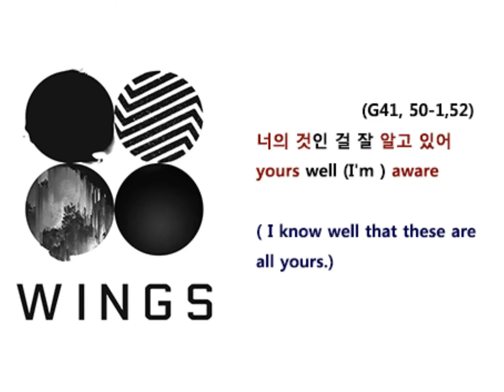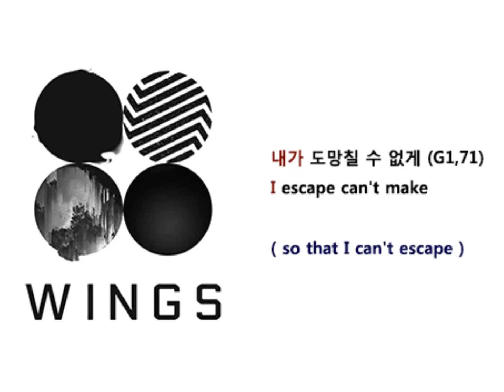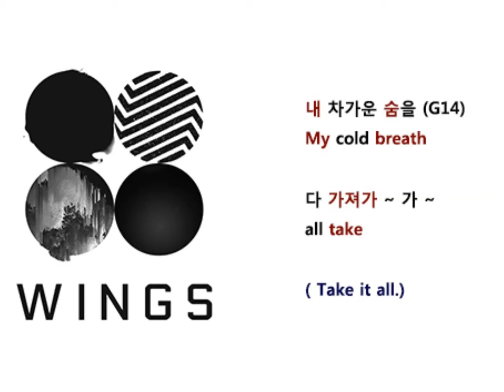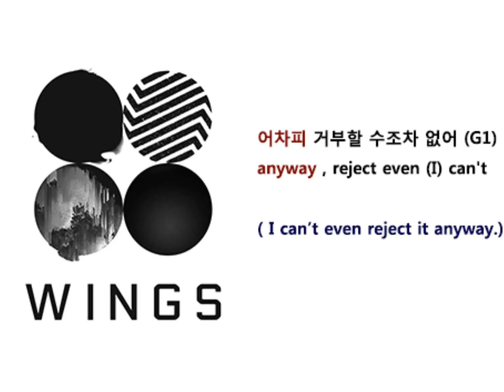BTS- Blood Sweat & Tears Lyrics Video for Korean Learners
You can learn Korean through the latest K-pop songs with lyrics videos, quizzes, grammar , and vocabulary at my blog.